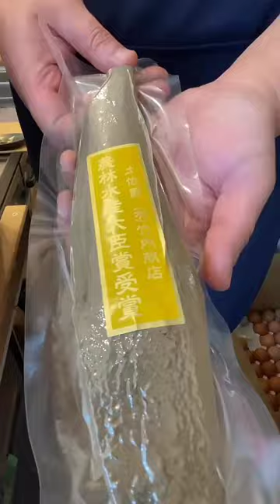Japanese recipe ketsoubushi (bonito flakes) 🥣